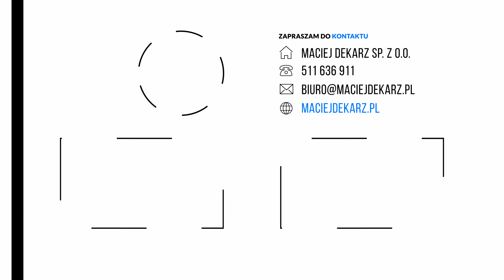Obróbka pasa podrynnowego / okapowego inaczej❗️ Imitacja obróbkek na wsuwkę❗️ Budma2023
Cześć❗️😀
Dzisiaj kolejny Tip - Obróbka pasa podrynnowego inaczej👌😊. W dzisiejszym odcinku bierzemy się za obróbkę okapu pasa podrynnowego, imitującą obróbkę z modułów łączącą na wsuwki.  Artur Falkowski robi takie obróbki na codzień i w tym filmie podzieli się swoim rozwiązaniem. Taki sposób mocno przyspiesza nam pracę, dając przy tym fajny efekt wizualny👌💪😀

Niedługo będzie się działo... Kliknij w linka i zapisz się do newslettera, aby nic Cię nie ominęło😉

Telefon:

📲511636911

Lokalizacja świadczonych usług:

🏡 Warszawa i okolice